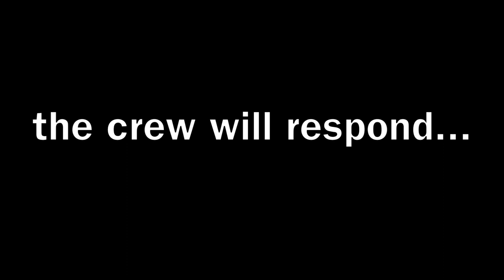An Interview With Howard Jenkins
Cranky Old Man, Howard Jenkins, shares his views on life, music, and the Hardwork Movement

Hardwork Mixtape Vol:2 Gift Rappin' available February 22, 2013 @hardworkmovement.com